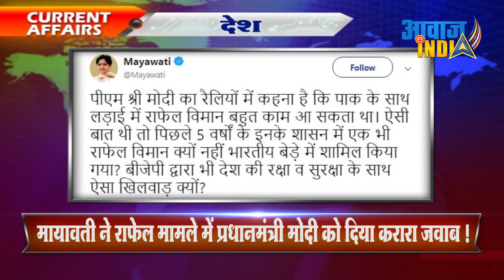पांच साल में इंडियन एयर फोर्स में क्यों शामिल नहीं किया गया एक भी रफाल ? मायावती Mayawati on Raffle